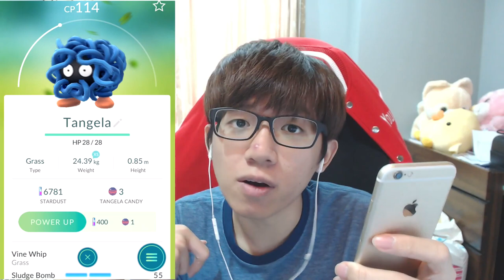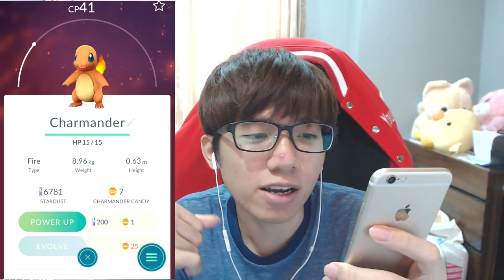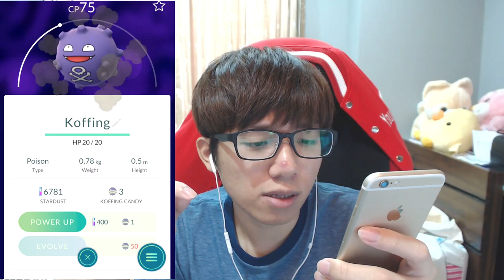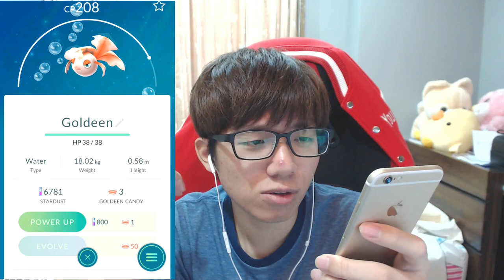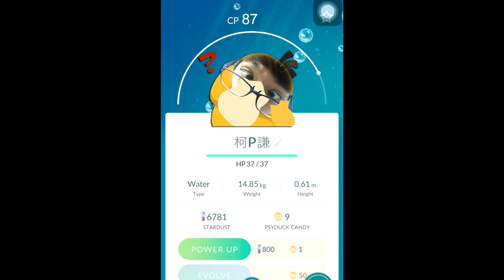Pokémon Go 精靈寶可夢 | 在家附近繞繞遇到柯P「中文字幕」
看看我在家附近一個小時能抓到哪些精靈寶可夢！！

***開啟右下角設定→選擇中文字幕***